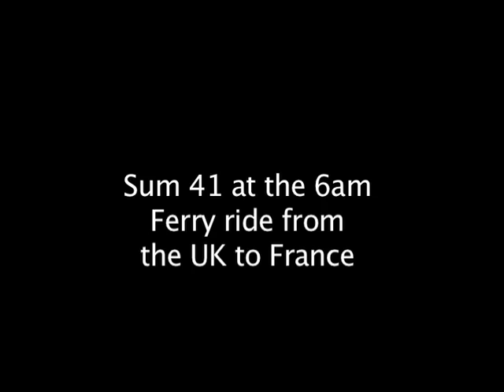Sum 41 Eastpak Tour Update 4 - The Sea in Angry!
The boys get on a 6am ferry and it almost sinks!